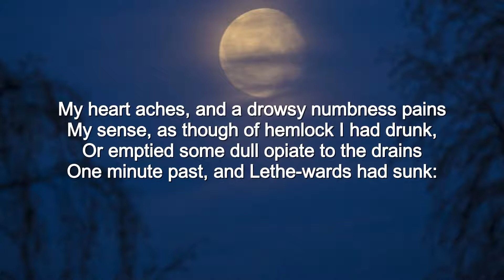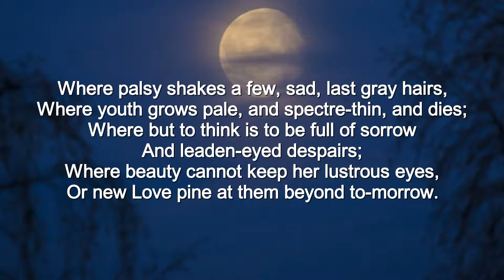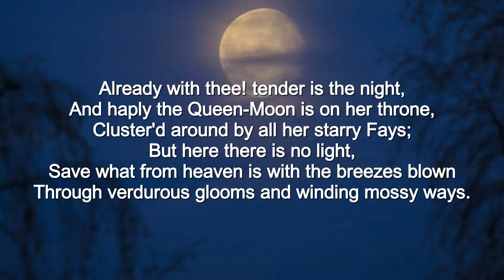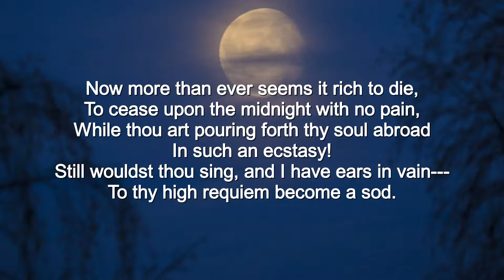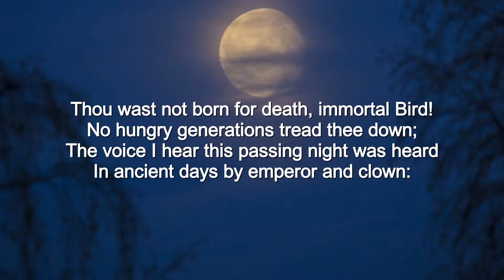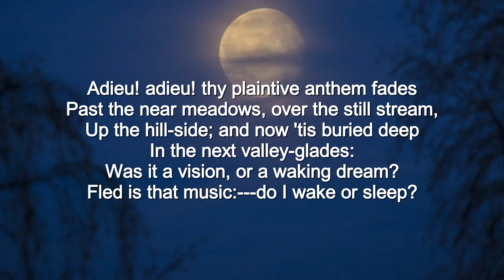John Keats - Ode to a Nightingale | Poetry reading with text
A recitation of what is considered by many to be Keats' best poem, as well as one of the most beautiful poems in the English language. It was written in the garden of Keats' house in Hampstead, London, in the spring of 1819. Less than two years later Keats would die, at the age of 25. His thoughts on mortality and the fragility of the human condition are apparent in this poem. There's a certain longing for the peace of death as an escape from suffering that must have been informed by his own experience of illness as well as that of his brother Tom, who had died of tuberculosis the previous year, aged only 19.

The poem begins with the line "My heart aches and a drowsy numbness pains".

"Tender Is the Night", the title of F. Scott Fitzgerald's fourth novel, is a quote from "Ode to a Nightingale".

You can find more John Keats poems read in English on my channel.

Featured images are free to use under the Creative Commons Zero (CC0) License.
First image in order of appearance is a cropped version of an image by Willgard Krause from Pixabay
Second image in order of appearance is a cropped version of an image by Katarina Wikberg from Pixabay
Third image in order of appearance is a cropped version of an image by Mystic Art Design from Pixabay

"Ode to a Nightingale" by John Keats

My heart aches, and a drowsy numbness pains
My sense, as though of hemlock I had drunk,
Or emptied some dull opiate to the drains
One minute past, and Lethe-wards had sunk:
'Tis not through envy of thy happy lot,
But being too happy in thy happiness,—
That thou, light-winged Dryad of the trees,
In some melodious plot
Of beechen green, and shadows numberless,
Singest of summer in full-throated ease.

O for a draught of vintage, that hath been
Cool'd a long age in the deep-delved earth,
Tasting of Flora and the country-green,
Dance, and Provencal song, and sun-burnt mirth!
O for a beaker full of the warm South,
Full of the true, the blushful Hippocrene,
With beaded bubbles winking at the brim,
And purple-stained mouth;
That I might drink, and leave the world unseen,
And with thee fade away into the forest dim:

Fade far away, dissolve, and quite forget
What thou among the leaves hast never known,
The weariness, the fever, and the fret
Here, where men sit and hear each other groan;
Where palsy shakes a few, sad, last gray hairs,
Where youth grows pale, and spectre-thin, and dies;
Where but to think is to be full of sorrow
And leaden-eyed despairs;
Where beauty cannot keep her lustrous eyes,
Or new Love pine at them beyond to-morrow.

Away! away! for I will fly to thee,
Not charioted by Bacchus and his pards,
But on the viewless wings of Poesy,
Though the dull brain perplexes and retards:
Already with thee! tender is the night,
And haply the Queen-Moon is on her throne,
Cluster'd around by all her starry Fays;
But here there is no light,
Save what from heaven is with the breezes blown
Through verdurous glooms and winding mossy ways.

I cannot see what flowers are at my feet.
Nor what soft incense hangs upon the boughs,
But, in embalmed darkness, guess each sweet
Wherewith the seasonable month endows
The grass, the thicket, and the fruit-tree wild;
White hawthorn, and the pastoral eglantine;
Fast-fading violets cover'd up in leaves;
And mid-May's eldest child,
The coming musk-rose, full of dewy wine,
The murmurous haunt of flies on summer eves.

Darkling I listen; and for many a time
I have been half in love with easeful Death,
Call'd him soft names in many a mused rhyme,
To take into the air my quiet breath;
Now more than ever seems it rich to die,
To cease upon the midnight with no pain,
While thou art pouring forth thy soul abroad
In such an ecstasy!
Still wouldst thou sing, and I have ears in vain—
To thy high requiem become a sod.

Thou wast not born for death, immortal Bird!
No hungry generations tread thee down;
The voice I hear this passing night was heard
In ancient days by emperor and clown:
Perhaps the self-same song that found a path
Through the sad heart of Ruth, when sick for home,
She stood in tears amid the alien corn;
The same that oft-times hath
Charm'd magic casements, opening on the foam
Of perilous seas, in faery lands forlorn.

Forlorn! the very word is like a bell
To toll me back from thee to my sole self!
Adieu! the fancy cannot cheat so well
As she is famed to do, deceiving elf.
Adieu! adieu! thy plaintive anthem fades
Past the near meadows, over the still stream,
Up the hill-side; and now 'tis buried deep
In the next valley-glades:
Was it a vision, or a waking dream?
Fled is that music:—do I wake or sleep?